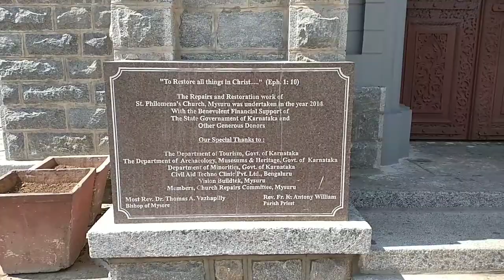Chamundi hills Mysore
Chamundi Hills is located 13 km east of Mysore, the Palace City, in Karnataka, India. Its average elevation is 1,000 metres (3,300 ft). Patronised for centuries by Mysore rulers, Chamundeshwari Temple is located atop the Chamundi Hills. It was renovated during the time of Krishnaraja Wodeyar III (1827). Named after goddess Chamundi, the Chamundeshwari Temple sits atop the main hill. The main hill itself features an ancient stone stairway of 1,008 steps leading to its summit. Approximately halfway to the summit is statue of bull Nandi, the vahana, or "vehicle" of Lord Shiva, which is 4.9m tall and 7.6m long and carved out of a single piece of black granite. According to a legend, the asuraMahishasura (king of the city that is currently known as Mysore) was killed by goddess Chamundeswari (also called Chamundi) after a fierce battle. The goddess is also called Mahishasura Mardini.